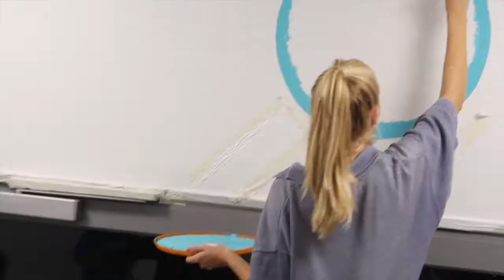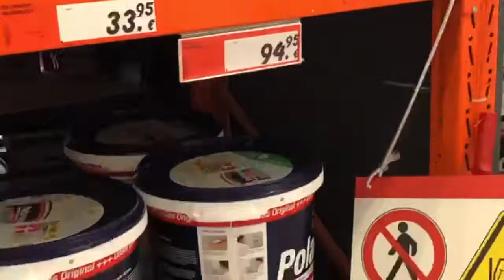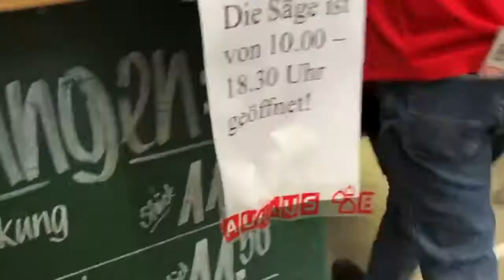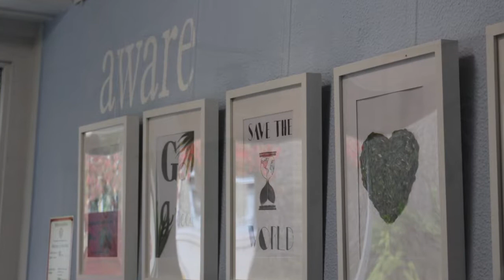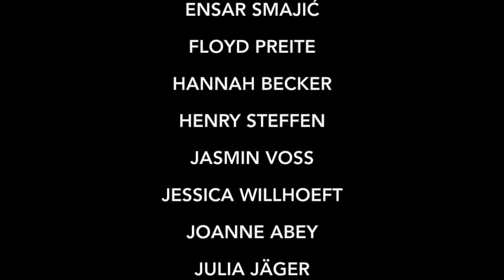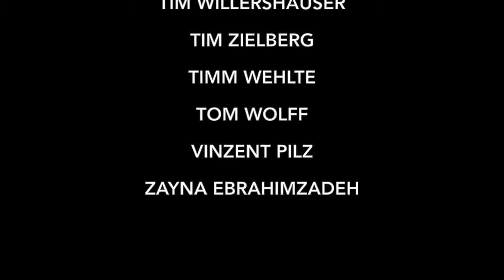SKØN SKOLE Projektfilm von Schülern hergestellt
Skøn Skole ist kein Schulrenovierungsprogramm sondern eher ein Innovationsprogramm. In 6 Tagen gestalten Schüler und Lehrer die Räume neu z.B. ein Klassenzimmer oder einen Gemeinschaftsraum. Sie entwerfen, planen, entwickeln, kaufen ein und setzen um. Von der Idee zum fertigen Produkt: zu attraktiven Schulräumen. Skøn Skole begleitet das Projekt mit Supervision, Unterrichtsmaterialien und Ideen zur Gestaltung der Räume sowie Anregungen, wie Schüler das Projekt selbst mit Film, Foto und Zeitungsartikeln dokumentieren können.
Dieser Film wurde im Projekt von Schülern hergestellt.